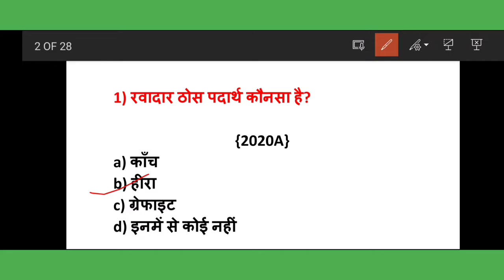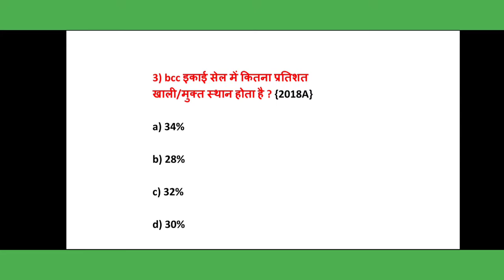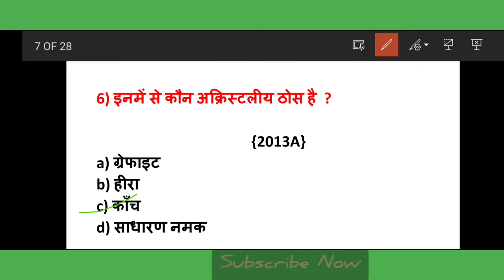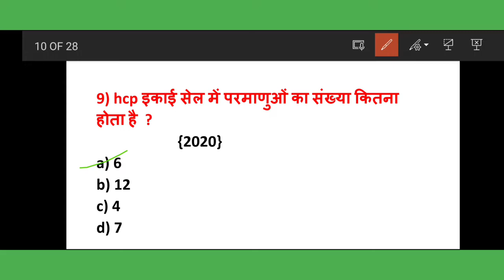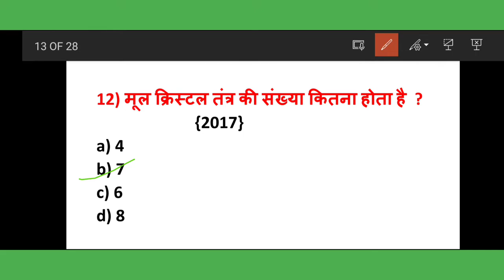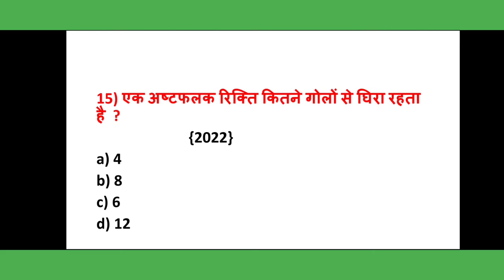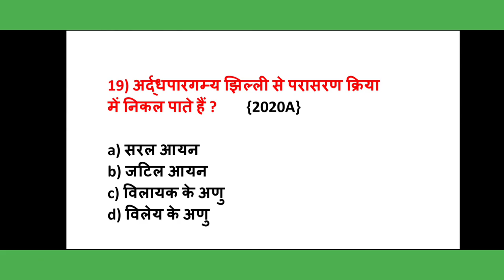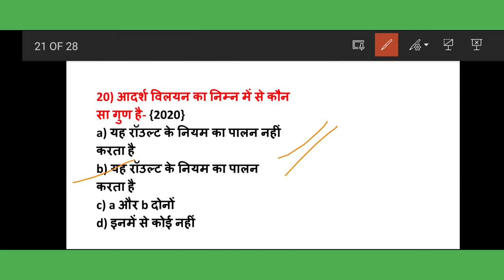class 12 chemistry bihar board🔥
वीडियो अंत तक देखिये और बताईये कि 20 में से आपका स्कोर कितना आया  ।

🔎 bihar board chemistry class 12

🔎 inter chemistry model question answer

🔎 chemistry class 12th vvi question answer

🔎inter chemistry in hindi

🔎12th mcq bihar board 2023